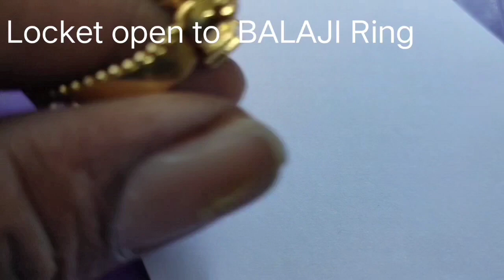BALAJI Ring 2 in 1 |. perumal ring 2 in 1 | sri Venkateswara Swami ring 2 in 1 Balaji gold locket